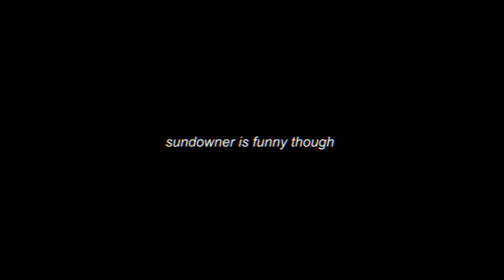Sundowner Fight in METAL GEAR RISING: REVENGEANCE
PLAYING METAL GEAR RISING REVENGEANCE FOR THE FIRST TIME!
Finally fighting Sundowner.

Game: METAL GEAR RISING: REVENGEANCE

Metal Gear Rising: Revengeance Gameplay